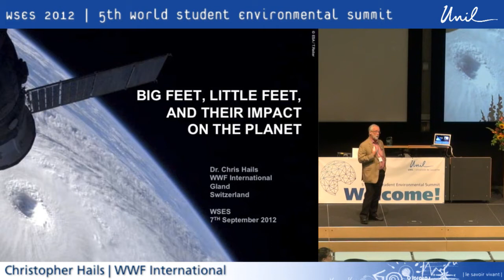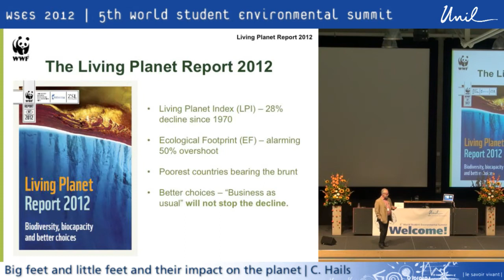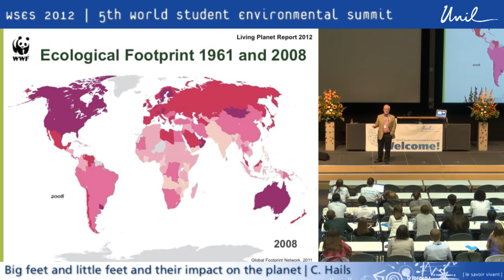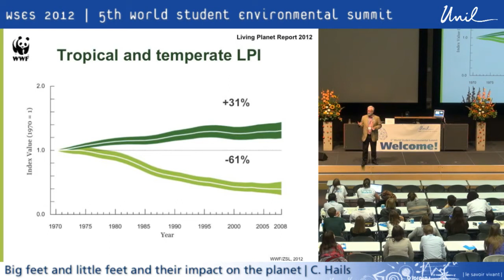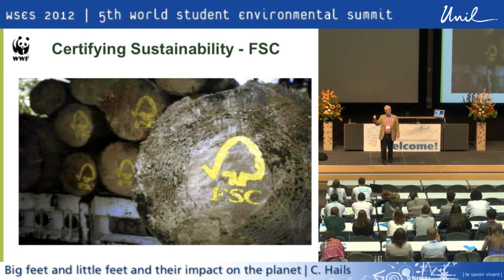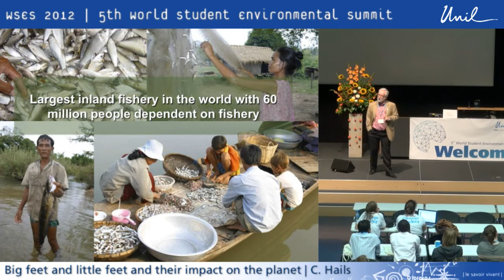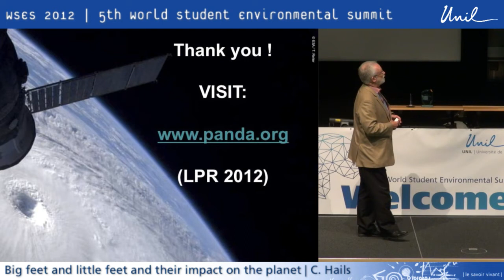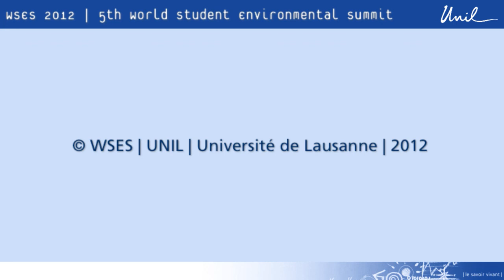WSES 2012: Big feet and little feet and their impact on the planet.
Speech by Christopher Hails. Filmed on Sep. 7th, 2012, at University of Lausanne.